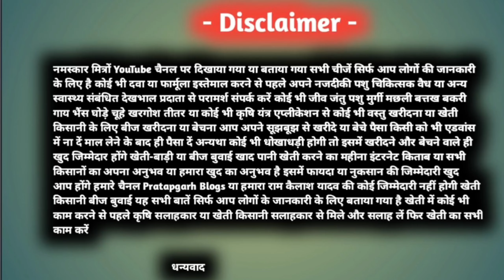गर्भवती गाय भैंस भी हीट मे आती है ? Garbhvati gaay bhains heat | pregnant cow Buffalo in heat ?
मेरे व्हाट्सएप ग्रुप में शामिल होने के लिए नीचे दिए गए लिंक पर क्लिक करें और ज्वाइन

Follow करें

3 - मेरा फेसबुक आईडी प्रतापगढ़ न्यूज़ दुर्गागंज

 Watsapp Channel -

नमस्कार आप देख रहे हैं प्रतापगढ़ ब्लॉक्स हम हैं राम कैलाश यादव आज के इस वीडियो में हम बात करने वाला हूं क्या गर्भवती गाय या भैंस हैं तो वह क्या हित में आ सकते हैं ऐसा देखा गया है कई ऐसे पशुपालन है जिनकी सवाल होता है कि हमारे पशु अगर गर्भवती हो गई है तब क्या वह हित में आएगी या नहीं आएगी अगर आपके पशु गर्भवती है तो दोबारा हित में कभी नहीं आएगी अगर हित में आ गई है तो गर्भवती नहीं है

Cover topic -

gaay bhains bar- bar heat me aati hai 2024

bhains ko heat me kaise laye 2024

bhains ko heat m kaise laaye

gaaye ko kaise laaye heat mein

gaay bhains ko heat m laane ki dawa

bhains ko sahi samay par heat me laye

bhain ko heat mein kaise laaye

gaay bhains garbhvati hai tab kaise check kare

gaay bhains ko khul kar heat me laye

bhains ko khul kar heat me laye

gaay bhains ko heat mein kase laaye

doodh dene vali bhains ko heat me kaise laye

                                        धन्यवाद